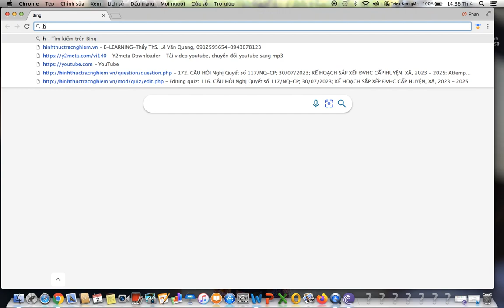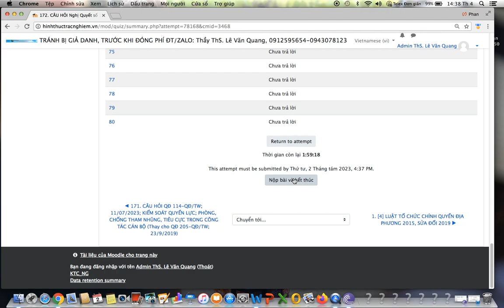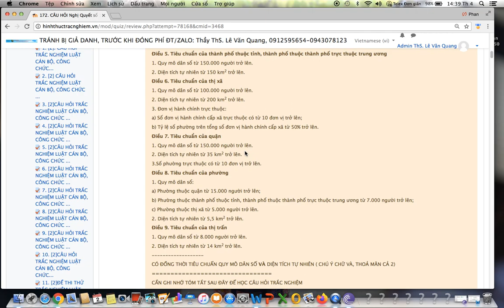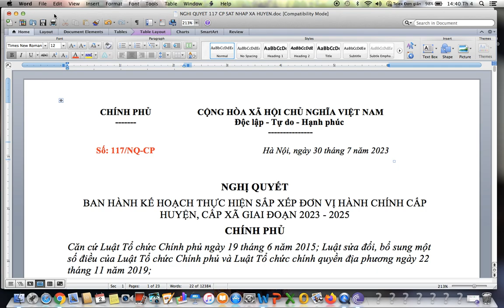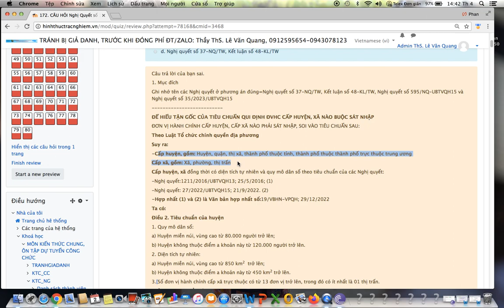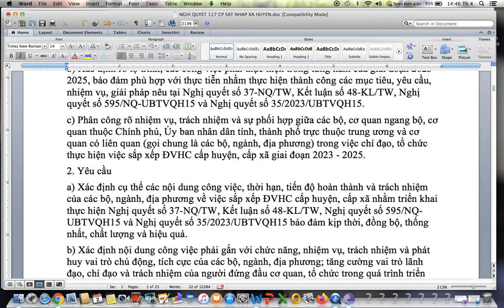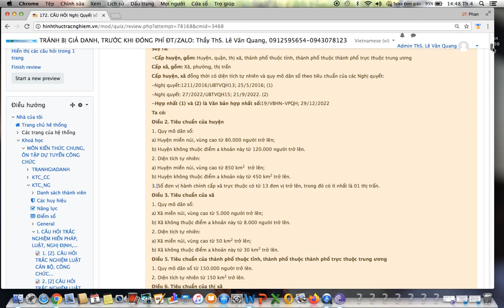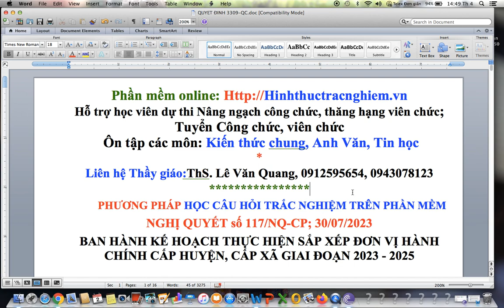CÂU HỎI NGHỊ QUYẾT 117/NQ-CP; 30/07/2023 SẮP XẾP ĐVHC CẤP HUYỆN, CẤP XÃ GIAI ĐOẠN 2023- 2025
CÂU HỎI TRẮC NGHIỆM NGHỊ QUYẾT số 117/NQ-CP; 30/07/2023
BAN HÀNH KẾ HOẠCH THỰC HIỆN SẮP XẾP ĐƠN VỊ HÀNH CHÍNH CẤP HUYỆN, CẤP XÃ GIAI ĐOẠN 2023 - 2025- ÔN NÂNG NGẠCH, TUYỂN CÔNG CHỨC